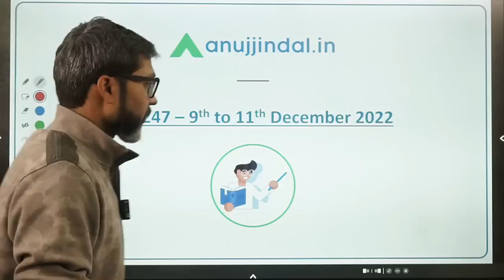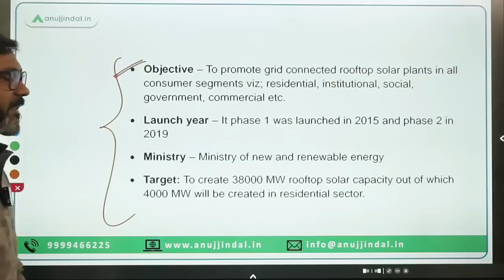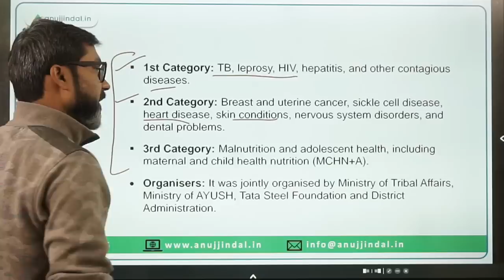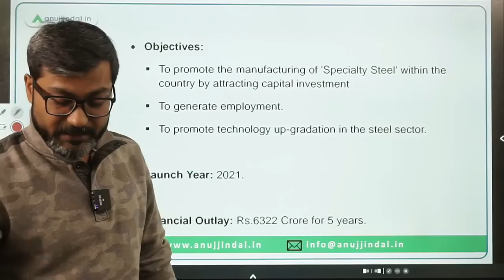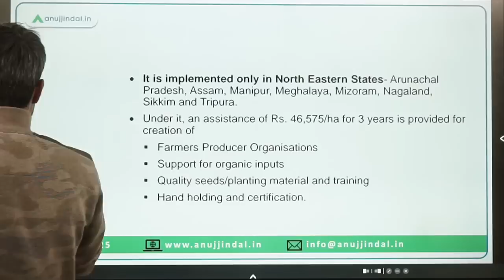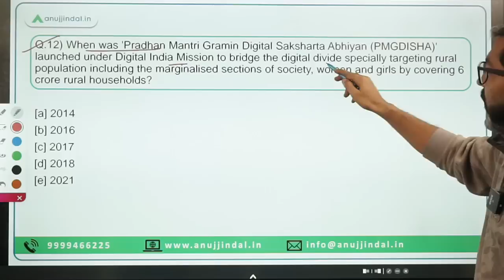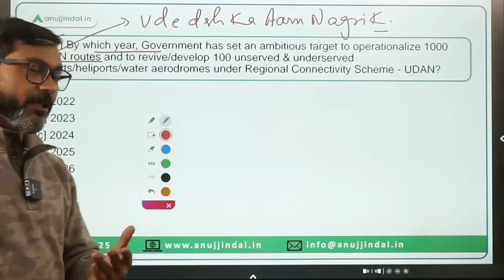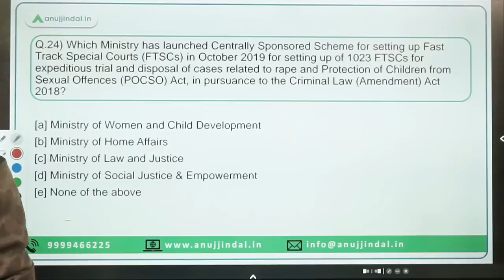PIB Current Affairs 24*7 Current Affairs | RBI Grade B | Daily ESI Current Affairs - Manish Sir